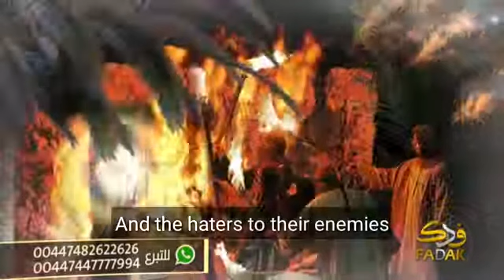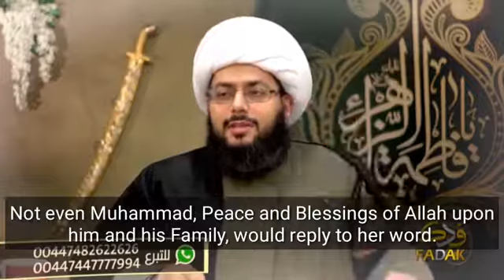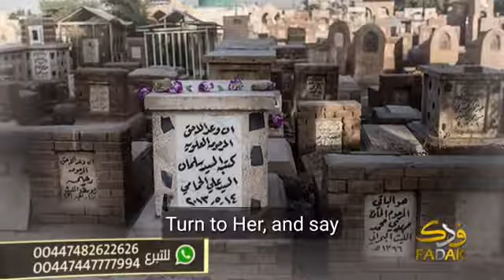Lady FATIMA "THE LADY OF HEAVEN"her shia(shiite) and follower and lovers exclaim she is oppressed‼‼‼